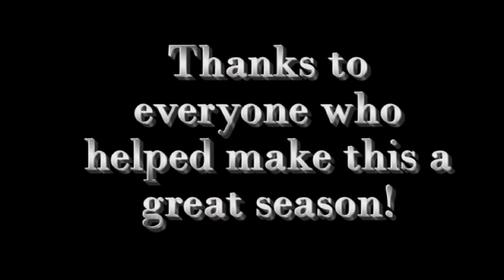Cyprus HS Football 2013-14 Highlights #3 of 3